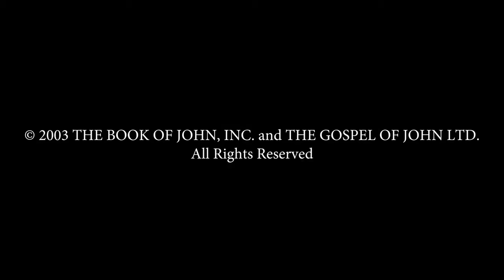Hebrew - John! JESUS IS LORD TO THE GLORY OF GOD OUR FATHER! Genesis To Revelation! HD(19)